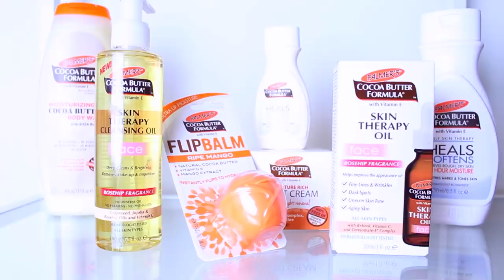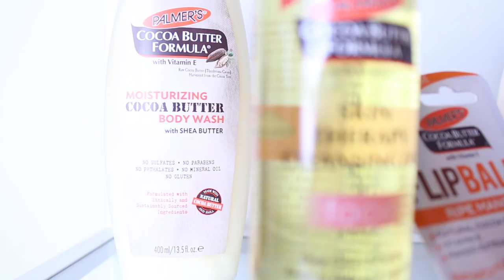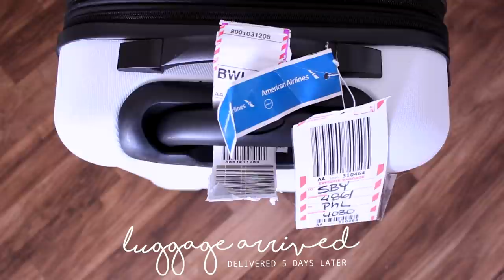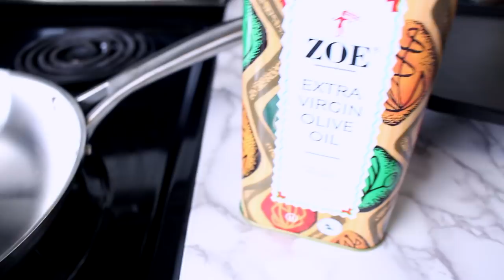TRAVELS, RECIPES & SKY’S HAIRSTYLE | Yolanda Renee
In today’s vlog I cover a lot…starting with my travels to Atlanta for the first Palmer’s Cocoa Tour stop. There was an ice storm that weekend so things got crazy. Especially the part about me “living” in the airport because my flights kept being cancelled.

Anyway…once home I had to catch up on a few things like…dinner, doing hair, Mommy stuff, etc. Watch now to see it all go down. There are a few discussion/questions in this vlog…so please participate. And we will catch you in the next one.

CAMERA: CANON REBEL T5i
EDITOR: FINAL CUT PRO X

“Trying For The Spring” by Anders Persson
“Control” by Da Tooby
“Mrs Right” by Kalle Engstrom
“Inside A Rainbow” by Martin Calberg

ITEMS YOU MAY BE NTERESTED IN FROM THIS VLOG:

1 ALIKAY NATURALS SHEA YOGURT MOISTURIZER

2 BEAUTIFUL TEXTURE MOUSSE

3 FROMM BEAUTY DETANGLING BRUSH

4 HEIDI SWAPP MEMORY PLANNER- GOLD

6 CARRINGTON FARMS COCONUT OIL

8 LATEST TUTORIAL FT. MYFIRSTWIG

CHICKEN AVOCADO CAPRESE SALAD

Prep time: 3 mins
Cook time: 12 mins
Total time: 15 mins
Serves: 3 salads

INGREDIENTS

1 boneless skinless chicken breast salt & pepper to season chicken

½ cup of halved fresh mozzarella balls

1 avocado, diced

6 oz. of fresh spring mix salad (about 3-4 cups)

½ cup of halved cherry tomatoes

¼ cup of fresh diced basil

Balsamic Vinaigrette:

1 garlic clove, minced
1 teaspoon of dry basil
1 tablespoon of dijon mustard
1 tablespoon of lemon juice
¼ cup of balsamic vinegar
⅓ cup of olive oil

INSTRUCTIONS

In a small bowl, mix garlic, dry basil, dijon mustard, lemon juice, balsamic vinegar, salt, and pepper. Slowly add in olive oil, whisking the entire time until there is no more oil & vinegar separation. Set aside.

Heat grill to medium high heat. a
Add seasoned chicken breast to grill and cook for 5-6 minutes per side until there is no more pink.

In three small salad bowls, divide the spring mix, avocado, cherry tomatoes, fresh basil, fresh mozzarella balls, and sliced grilled chicken.

Serve with balsamic vinaigrette

NUTRITION INFORMATION

Serving size: 1 salad
Calories: 498
Fat: 40 g
Carbohydrates: 10 g
Sugar: 4 g
Sodium: 310 mg
Fiber: 4 g
Protein: 26 g
Cholesterol: 65 mg